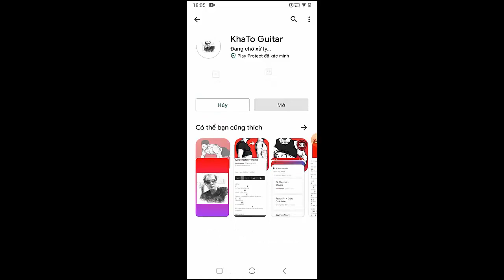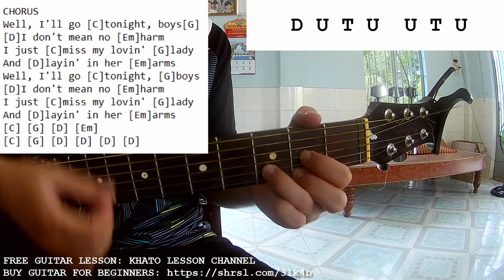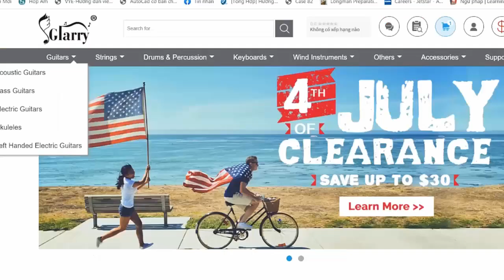Zach Bryan - Jamie | Guitar Tutorial